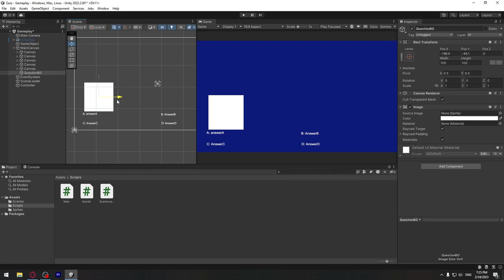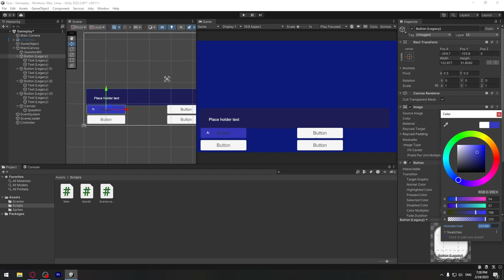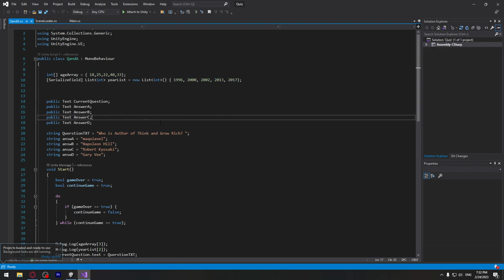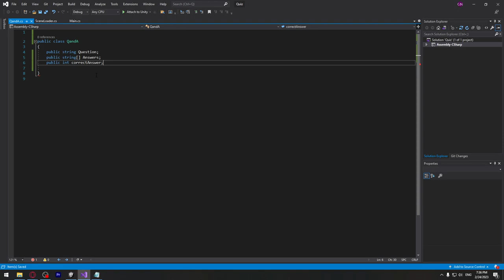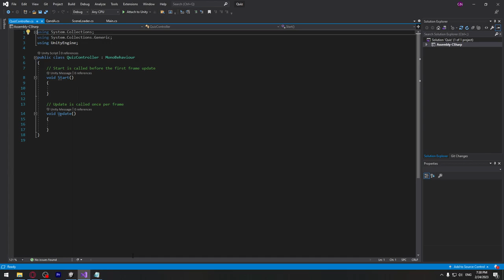თამაშის აწყობის ვიდეო გაკვეთილი #9 - Quiz-ის სტრუქტურა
00:00 - 03:40 - UI გასწორება
03:40 - 6:29 - Quiz-ის სტრუქტურა

თამაშის აწყობის ვიდეო გაკვეთილი #9 - კითხვა პასუხის სისტემა,
Quiz-ის სტრუქტურა